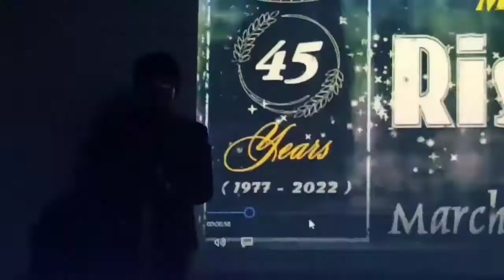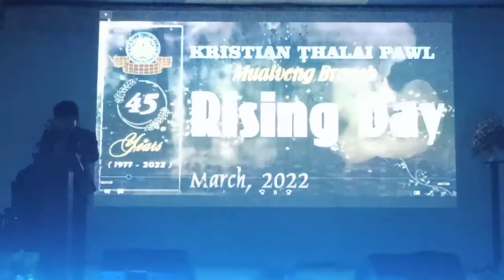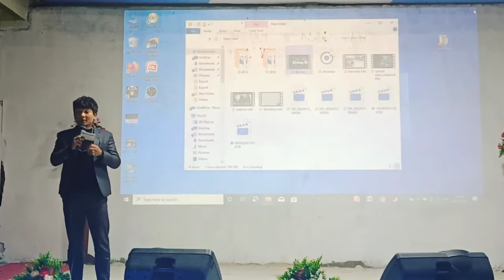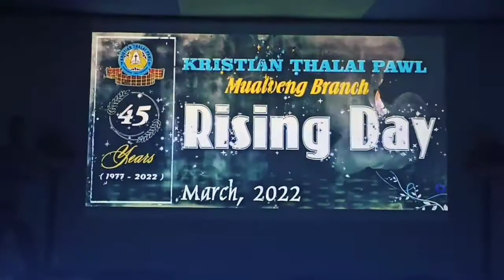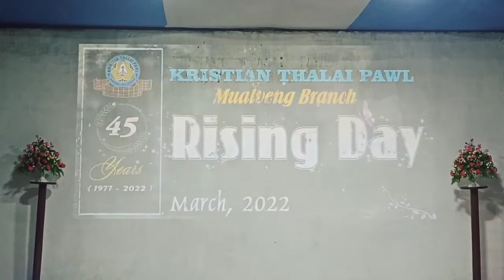Rising day Zan-2-na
kum 2022 ah hian kan Rising day hi a hun takah kan hmang thei lo a kan rising day tak hi chu March ni 7 a ni a, Kohhran chhungkua ah vanduaina tawk kan awm a vangin March ni 12-13 /2022 ah kan hmang a ni.

Thlirtute inza vaiin Rising day chibai kan buk che u a ni e.